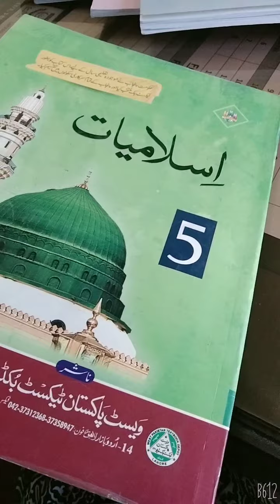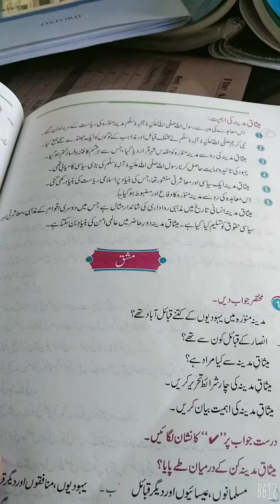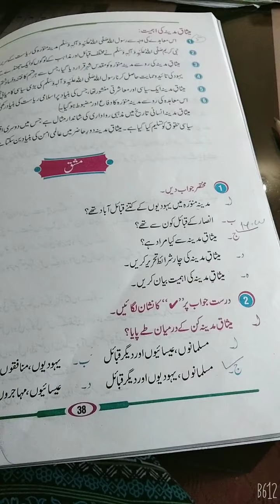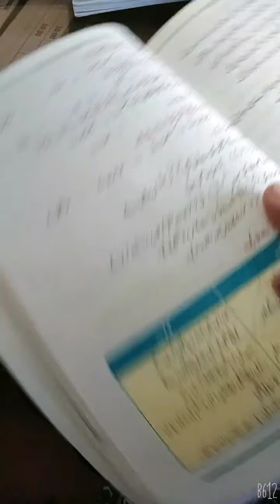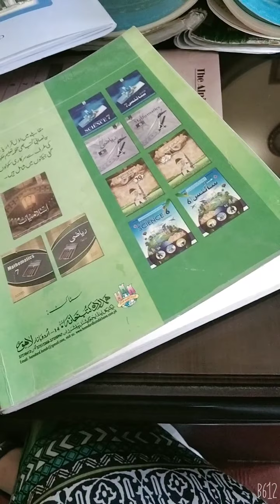class 5: islamiyat: lecture no.6,7 5/5/2021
میثاق مدینہ